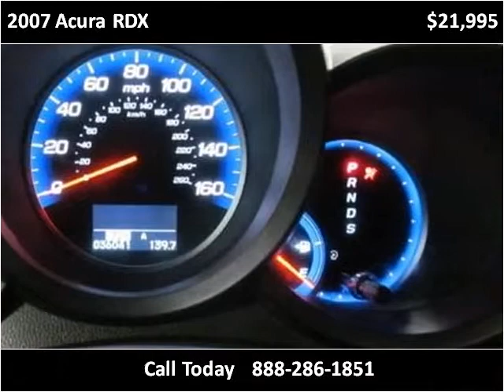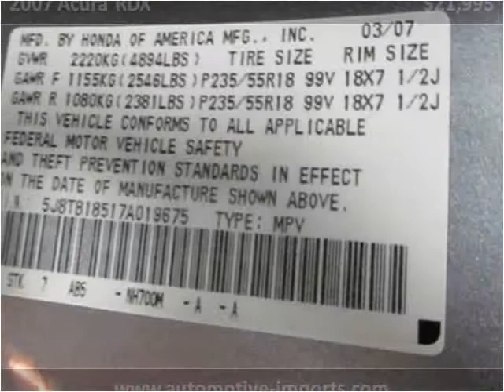2007 Acura RDX Used Cars Denver CO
This 2007 Acura RDX is available from Automotive Imports.